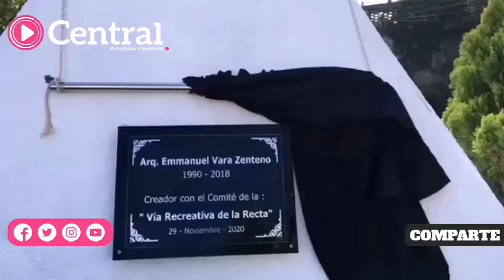Develan placa por los dos años de la muerte del ciclista Emmanuel Vara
Han pasado dos años desde el accidente donde el ex director de Movilidad del Ayuntamiento, Emmanuel Vara Zenteno perdió la vida. Hoy develaron una placa en su memoria.